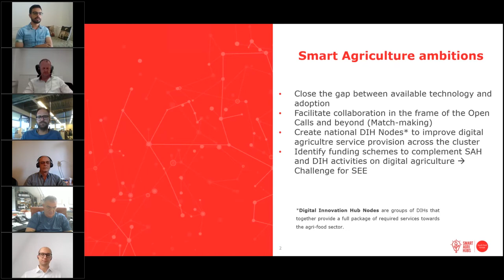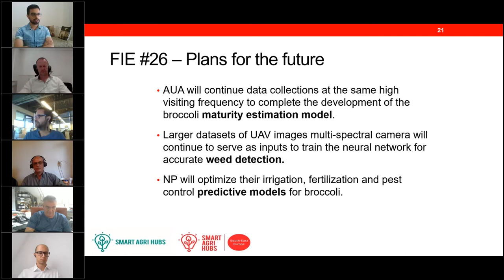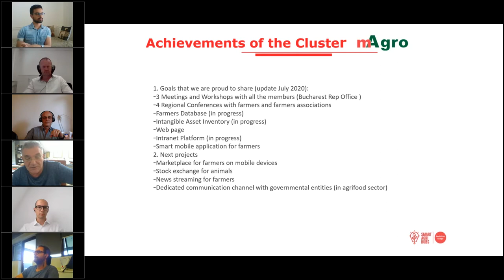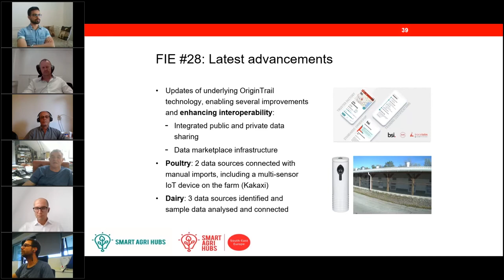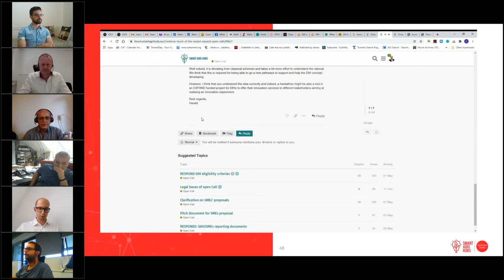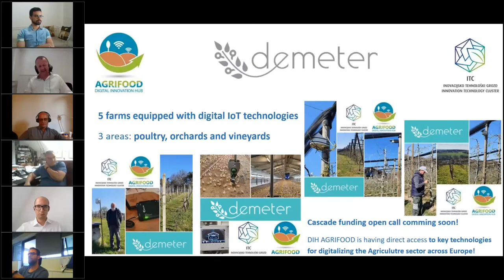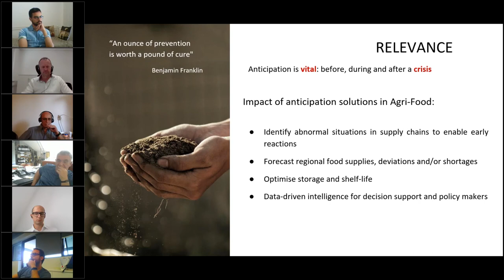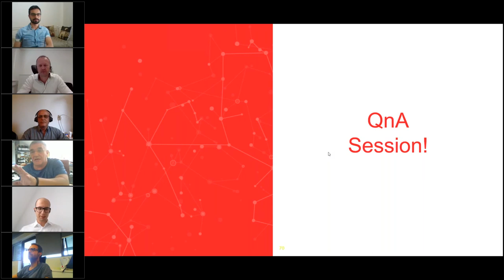SmartAgriHubs presents: Regional Cluster Tour South East Europe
Get to know all the ins and outs of Regional Cluster (RC) South-East Europe, their learnings and best practices shared by three DIHs, and what their plans are for the future.

The RC SEE encompasses Digital Innovation Hubs (DIHs), Competence Centres (CCs) and Flagship Innovation Experiments (FIEs) in 8 countries: Bulgaria, Croatia, Cyprus, Greece, Israel, Romania, Serbia, Slovenia. The RC’s objective is to support and expand the network of DIHs in the SEE region. Additionally, it aims to develop a crucial level of awareness among farmers’ communities, facilitate their access to CCs’ knowledge database and cutting-edge ICT technologies tailored to farmers’ individual needs.

The RC SEE seeks to integrate SAH activities and financial support with complementary local and national resources. In order to deliver this structure, the regional cluster is building the capacity of regional DIHs to engage in intensive cooperation within the EU digital agrifood ecosystem. Moreover, it helps enable farmers in the region to access, test, validate and use digital innovative solutions to respond to their needs, in order to add value to their production processes whilst tempering negative environmental conditions. As a result, the RC contributes to strengthen the EU’s agri-food competitiveness in the global market through its innovation ecosystem whilst at the same time improving the sustainability of this sector..

The RC SEE is monitoring the following Flagship Innovation Experiments (FIEs)
FIE26: Digitizing Open-Field Vegetables.
FIE27: Tracking Animal Movements and Health Records.
FIE28: Decentralised Trust in Agri-Food Supply Chains.

For more details about the technologies being developed in the RC South-East Europe